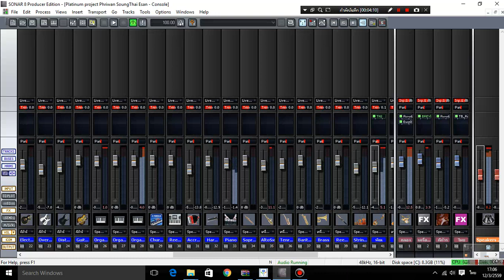รักแท้แพ้ลับหลัง-Platinum project Phriwan SoungThai Esan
คลิปวีดีโอนี้จัดทำเพื่อทดสอบโปรแกรม มีตรงการละเมิดลิขสิทธิ์แต่อย่างใด
ผิดพลาดประการใดขออภัยไว้ณที่นี้ด้วย